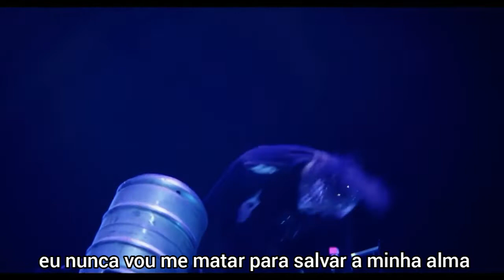Slipknot-Unsainted (Legendado)Português-BR live